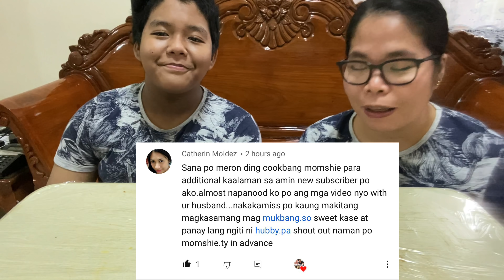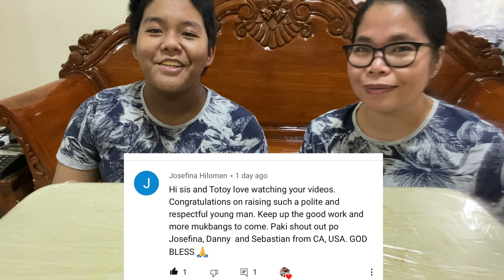SPICY KILLER PORK ADOBO SA SPRITE/PINOY MUKBANG/FILIPINO FOOD COLLAB W/@DiskartengBasic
Lets Support Diskarteng Basic
here is the link of their Channel

Hope you enjoy the video guys!fa
See you again to our next apload.
MARAMING SALAMAT PO!
INGAT PO TAYO GODBLESS!